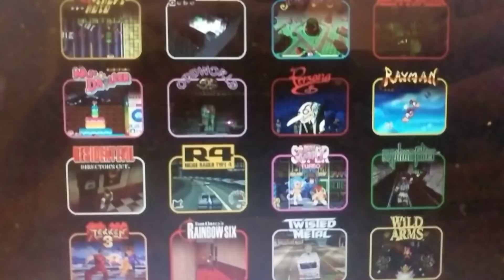Playstation Classic Games Announced! All 20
Curious the Japanese PS1 is getting games like Arc the Lad 1 and 2, Parasite Eve, G-Darius, Gradius Gaiden and Armored Core, but I like the ones in this one.